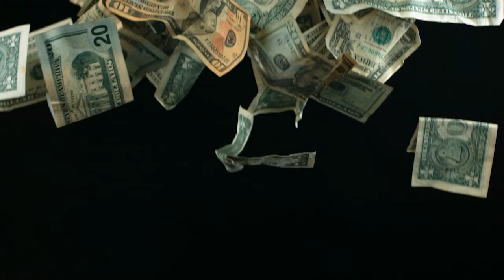COST of New Female Humanoid Robots Available in 2024?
🤖 Prepare to be amazed as we introduce the latest marvels in robotics - brand new Female Humanoid Robots for 2024! 🌐 In this video, we delve into the cutting-edge technology, mind-blowing features, and unveil the much-anticipated prices for these state-of-the-art creations.

🔍 Join us as we explore the incredible advancements in robotics, showcasing the capabilities that make these female humanoid robots stand out in the rapidly evolving world of artificial intelligence. From lifelike movements to advanced AI interaction, these robots are pushing the boundaries of what we thought was possible.

💰 The moment you've been waiting for is finally here! We reveal the prices of these groundbreaking female humanoid robots, providing insights into the affordability and accessibility of this futuristic technology.

🎥 Don't miss out on this exclusive look into the future of robotics! Which feature impressed you the most, and would you consider having one of these robots in your life?